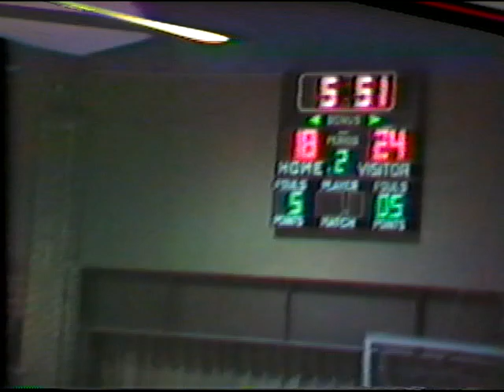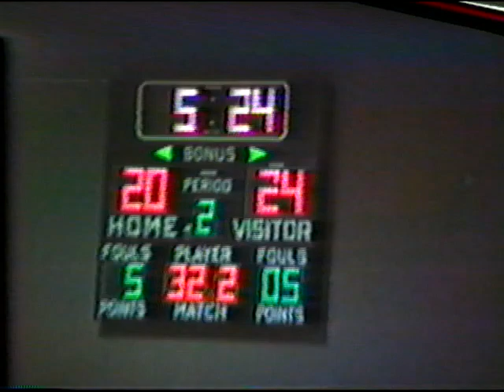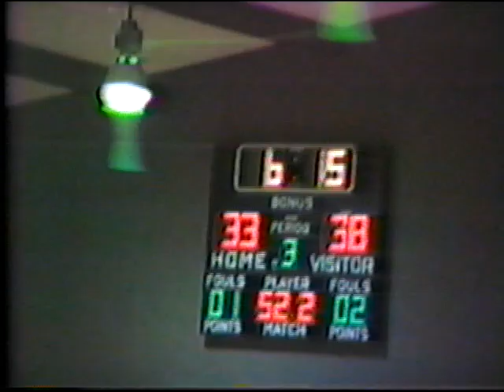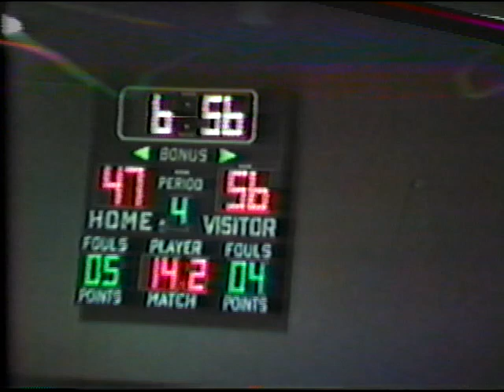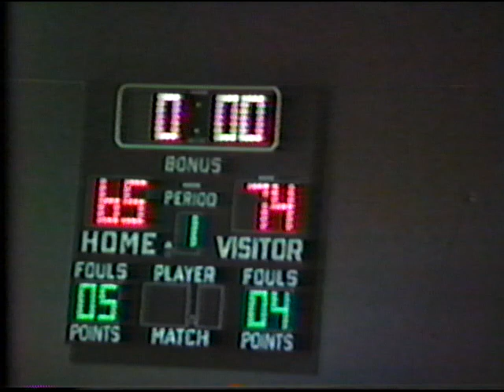1987-01-16 - Basketball - Cambridge vs Oxford - 64-75